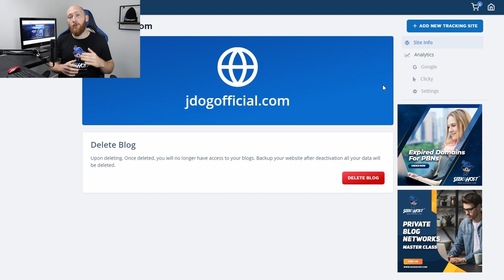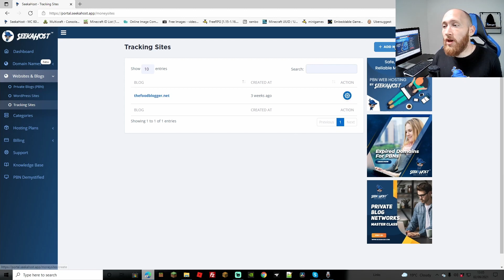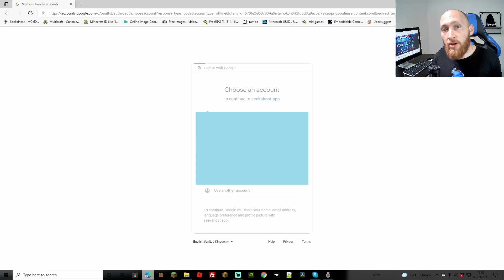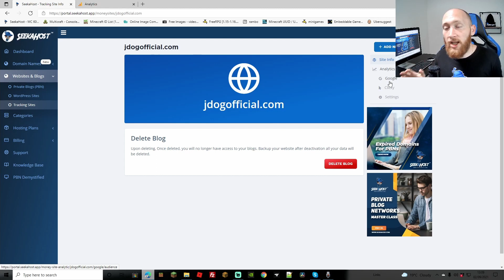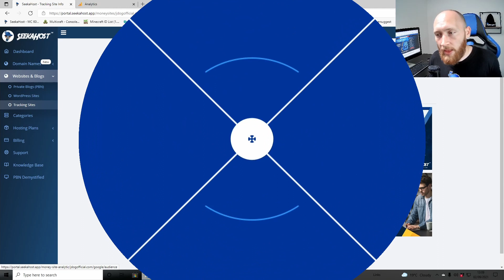Adding Google Analytics to the SeekaPanel with SeekaHost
Using our free google analytics integration you can easily view all your google analytics on your SeekaHost dashboard.

This makes keeping an eye on analytics that much easier as your able to see everything in one convenient place.

We also offer a free clicky integration so you can see both google and clicky analytics from your SeekaHost dashboard in the portal.

 Song: Xenogenesis
Artist: TheFatRat